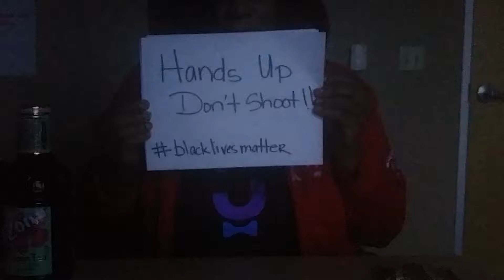Hands up Don't shoot